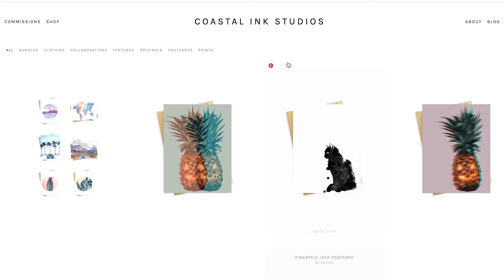INTRODUCTION TO COASTAL INK STUDIOS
Hi There!

My name is Kristi McDonald and I am the head artist and owner of Coastal Ink Studios.

Coastal Ink Studios is a place where you can find high-quality original artwork, fine art prints, postcards, commissions and more!

STORE LINKS

CREDITS

Videography and Editing:
By Philosia Pictures